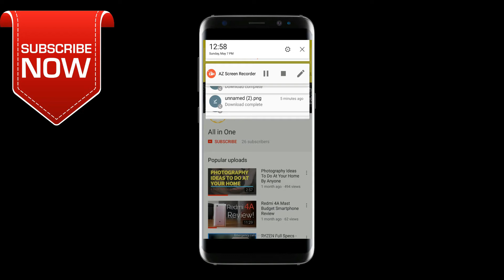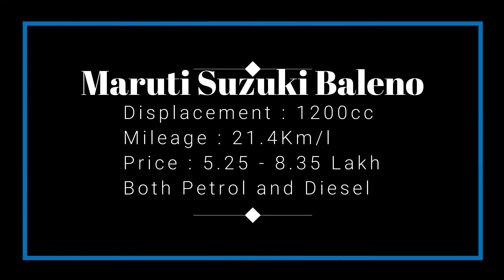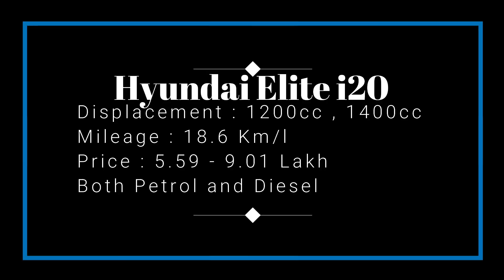Top 5 Cars In India Under 10 Lakhs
This Video SHows The Cars Under 10 lakhs in india , These cars are the best cars under 10 lakhs to buy